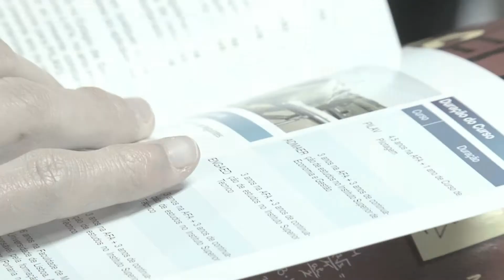Força Aérea na Qualifica 2014